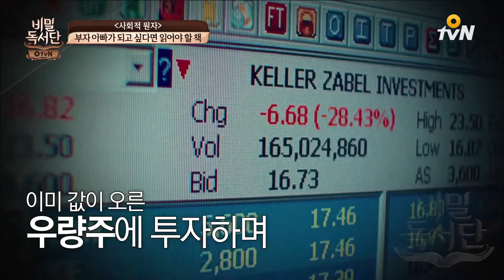the secret readers club 트럼프를 이기는 부동산 전략 (feat.조단원) 160906 EP.38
북배틀, 왕좌의 게임! 1위를 향한 치열한 북토크
해결책 토크 버라이어티 비밀독서단

매주 (화) 오후 4시/저녁 8시 20분 O tvN